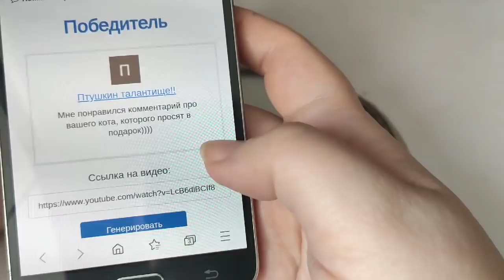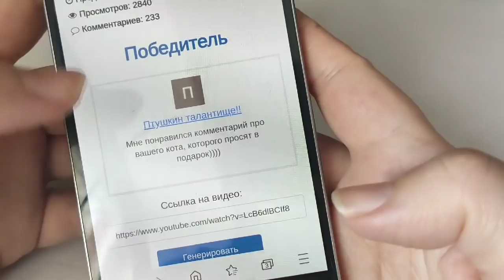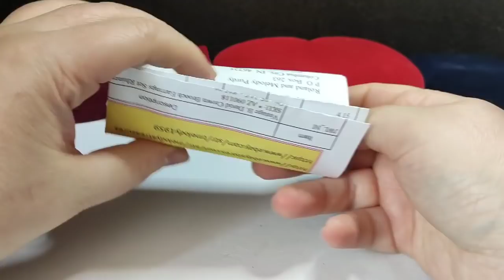48. Распаковка винтажной бижутерии. Самая дорогая посылка с eBay.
Красота, роскошь и классика. Просто смотрите и наслаждайтесь!